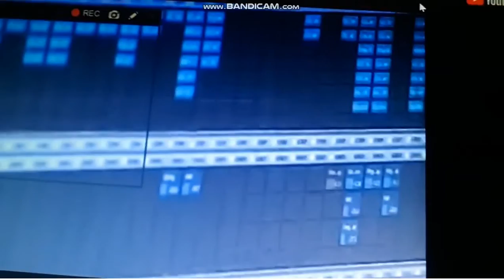יהלי קימיאגר מדליף את השיר הבא של סטטיק ובן אל תבורי ושואל מה הצופים [אתם] חושבים על זה.